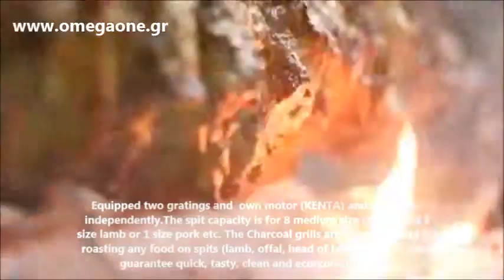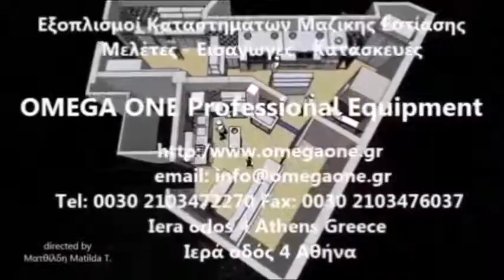Ψησταριά Καρβούνου Inox Επιτραπέζια 3 Σούβλες Wood fired Chicken Rotisseries 3 Spits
Επαγγελματικές ψησταριές ηλεκτρικές - υγραερίου - κάρβουνου,
επαγγελματικη Ψησταρια καρβουνου με σουβλες,
ψησταρια βαγονι μεταχειρισμενη
ψησταρια καρβουνου επαγγελματικη μεταχειρισμενη
επαγγελματικες ψησταριες ηλεκτρικες
επαγγελματικη ψησταρια για σουβλακια
καρβουνιερα μεταχειρισμενη
ψησταρια καρβουνου τιμες
ψησταρια καρβουνου αρνιερα
"Rotativas" Charcoal chargrill with rotating spits
Commercial charcoal smoked chicken equipment top
Commersial Rotisserie Charcoal Grill 3 spits without hood top
Rotisserie Charcoal Grill without  base
Buy Commercial Argentine Grills
Rotisserie Brazilian Charcoal BBQ Grill/rotisserie
OLAY PASLANMAZ CAĞ KEBAP TEZGAHI KAMPANYADA
Zgara profesionale per Mish I pjekur
Hell per pjekje pule qijngji
spanferkelgrill selber bauen
spanferkelgrill spieß
قیمت گریل صنعتی
قیمت اجاق گریل
Commercial Rotisserie & Grill Equipment
Cooking spit-roastedcharcoal chicken machine
Churrasqueira Carvão Comercial
Churrasqueiras Indústriais
ПРОФЕСИОНАЛНИ СКАРИ ГРИЛОВЕ
Професионални грил скари на дървени въглища
барбекю, скари, грилове,
скара за барбекю цени
Професионални грил скари на дървени
profesionalna ugostiteljska oprema
sigmat roštilj
ražanj za pečenje pevec
rôtissoire au charbon de bois pour poulets
professionnelle charbon broche grill
rotissoire au charbon de bois occasion
fabricant de rôtissoires professionnelles
rotissoire feu de bois professionnel
Billige kulgrill
Kabinet – Røggenerator – Rustfri stålskål
תנור גריל עופות
גריל עופות יד שניה
parrillas industriales a gas y carbon
Barbacoa Asador de Leña y Carbón
parrillas industriales a carbon
Los asadores comerciales
parrilla profesional carbon
girarrosti a legna professionali
Girarrosti Griglie a Pietra Lavica, Griglie Carbone Universo
girarrosto universo usato
Girarrosto barbecue Attrezzature per pizzerie e ristoranti
girarrosti professionali
Rotisseries Ovens - oLeonidas Food Equipment Athens Greece,
Charcoal & Wood Grills,
Profesionalni roštilj ugljen
Šovgrils ar elektro motoru
profesionāls ogļu grils
kepsninė su nuolatinio sukimo mechanizmu
karbongrill
speenvarken grill lamsgrill barbecue draaispit electrisch
restaurant gebruik automatische houtskool barbecue grill met vuur vaste steen
BBQ en Grills
Вибираємо комплексний гриль
Grill gastronomiczny na węgiel do szaszłyków
grill przemysłowy węglowy
Churrasqueira a Carvão Vegetal Rotativa
churrasqueira industrial 3 espetos
gratar carbuni hornbach
gratar profesional pe gaz
gratar cu carbuni berndes
Мангал в ресторан профессиональный
мангал для кафе цена
Záhradné krby - grily
Professionell utrustning Grill kol
Kolgrill
gril na sele výroba
rožeň na kýtu
kömürlü ızgara tezgahları
ikinci el ızgara mangal
kömürlü ızgara çeşitleri
kömürlü ızgara ocakları fiyatları
kömürlü mangal fiyatları
käytetyt suurkeittiölaitteet
suurkeittiö kattila käytetty
بيع افضل واسرع طريقة لشوي خروف كامل دون تقطيعه
شواية دجاج  شواية دوارة مزدوجة
صناعة شواياتوافران وثلاجات للبيع - تصدير